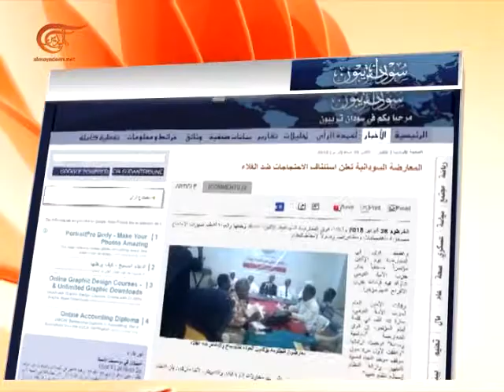Al Mayadeen Semanal | Crisis política de Sudán | 2018-03-02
Crisis política de Sudán